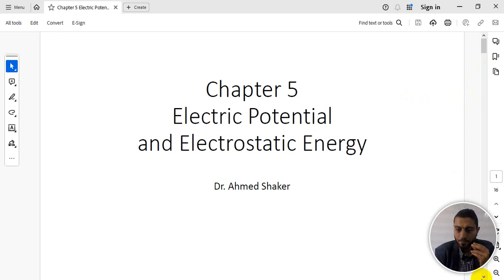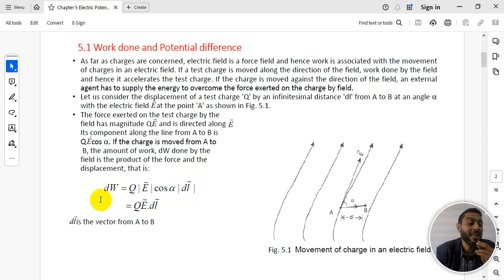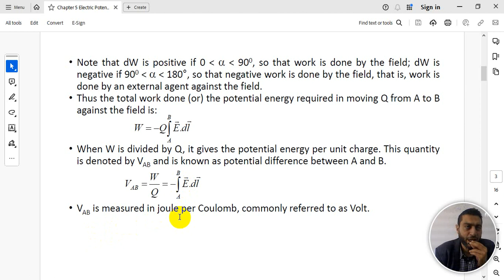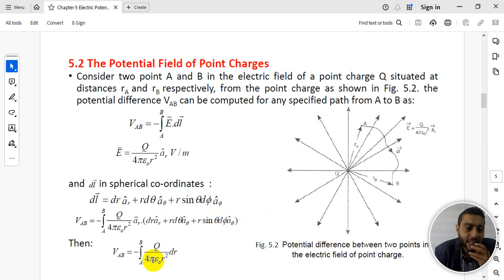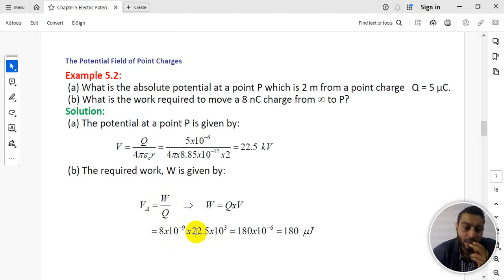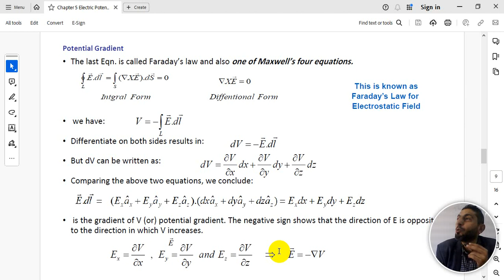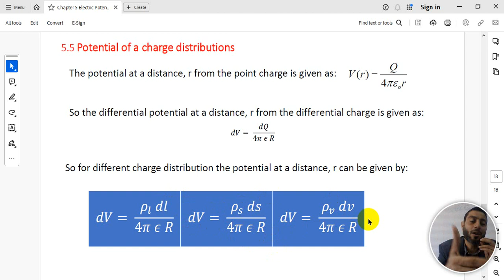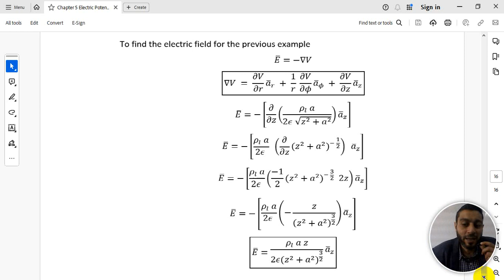Lecture No 6, Electromagnetic Fields Work and Potential Difference